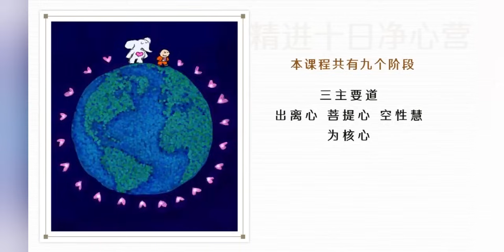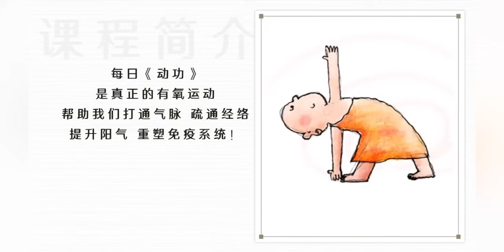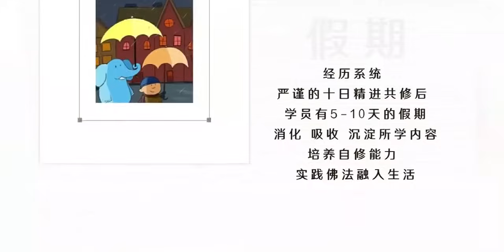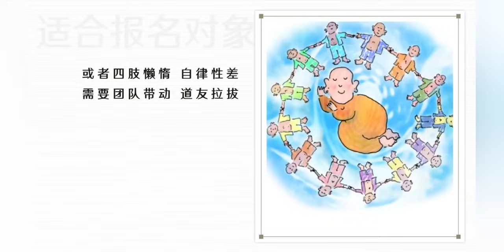十日净心营 — 网课开班啦